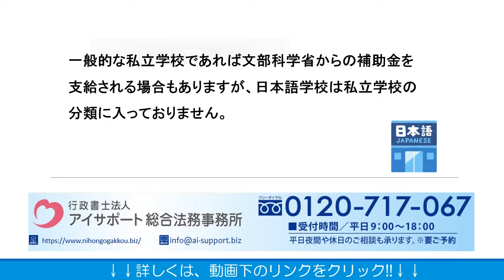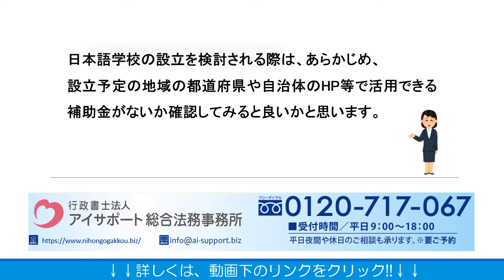日本語学校設立における補助金について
日本語学校設立における補助金についての詳細はこちら⇒
こちらに日本語学校設立における補助金について解説しております。

運営：行政書士法人アイサポート総合法務事務所
●柏本店：千葉県柏市末広町4番1号 鈴木ビル5階